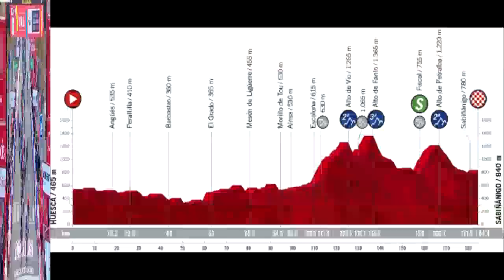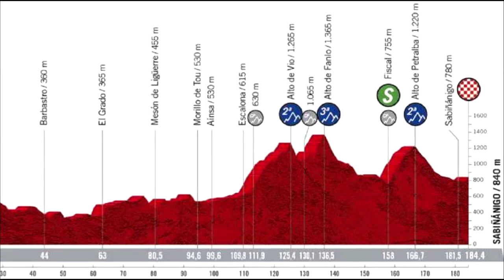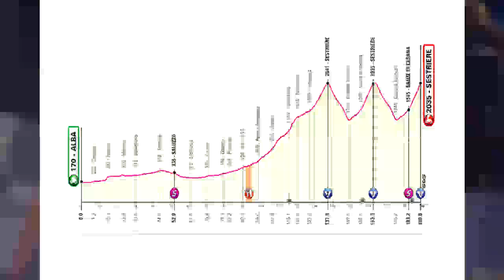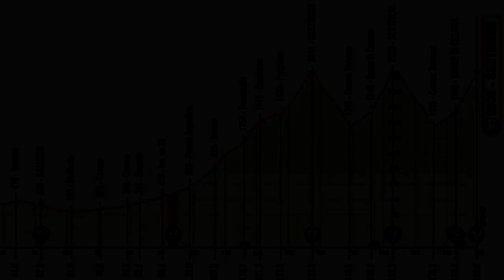POLEMICA EN EL GIRO DE ITALIA Y EN LA VUELTA ESPAÑA UN BONITO SPRINT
NO TE PIERDAS EL RESUMEN CORTO DEL GIRO DE ITALIA Y LA VUELTA ESPAÑA